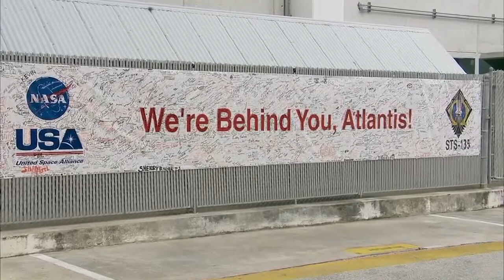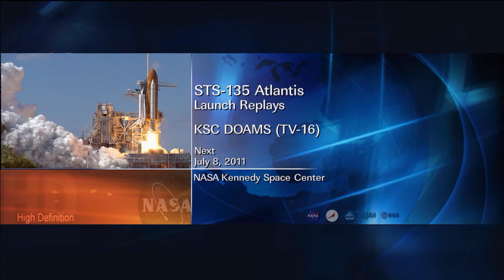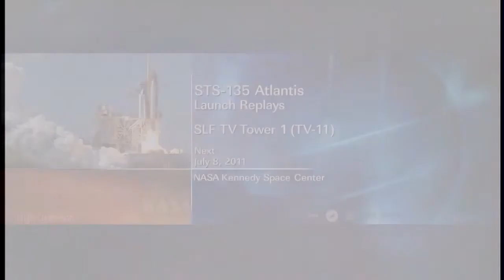NASA's Final Space Shuttle Launch 10th Anniversary Replay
NASA ID: NHQ_2021_0708_NASA's Final Space Shuttle Launch 10th Anniversary Replay
Ten years ago, Atlantis rose from the launch pad on a plume of fire and parted the high clouds on its way to the International Space Station and to its place in history. The 11:29 a.m. EDT liftoff on July 8, 2011, marked the last time a space shuttle would climb from Kennedy's seaside launch complex to soar toward the heavens. The crew of four veteran astronauts aboard Atlantis -- Commander Chris Ferguson, Pilot Doug Hurley, and Mission Specialists Sandy Magnus and Rex Walheim -- set off on the STS-135 mission to deliver a stockpile of supplies and parts to the space station.